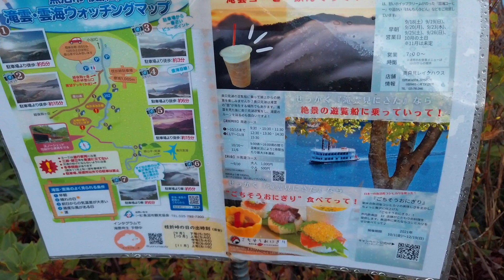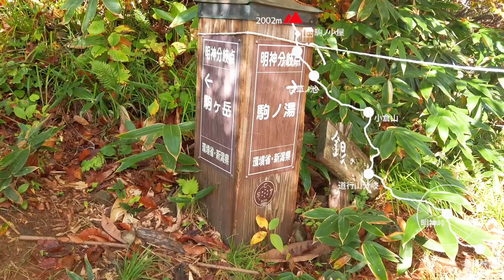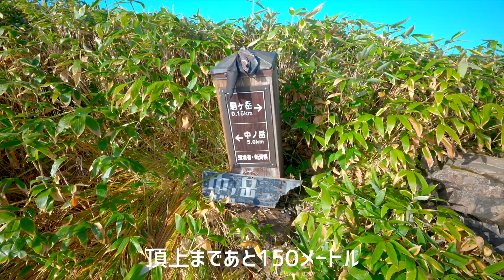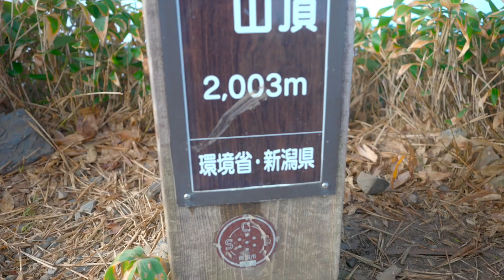枝折峠から登るテント泊の越後駒ヶ岳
晩秋の越後駒ヶ岳に登ってきました。

日帰りで登る山を、テント泊しながらゆるーく

登ってきました。（最近たるんでます）

テント場は僕たちの貸切で、秋の静けさが残る贅沢な山行ができました。

カメラ
・SONY a7SⅢ
・OSMO POCKET

三脚
Leofoto Ranger LS-224C